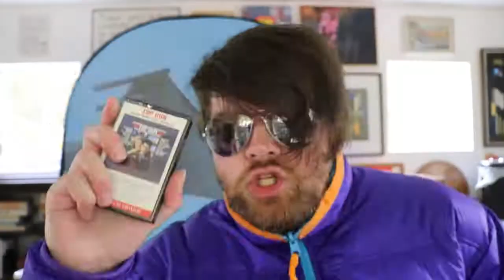Mystery Prize 36 [Thomas Cruiser]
This video was made as part of a commissioned series for Journey.